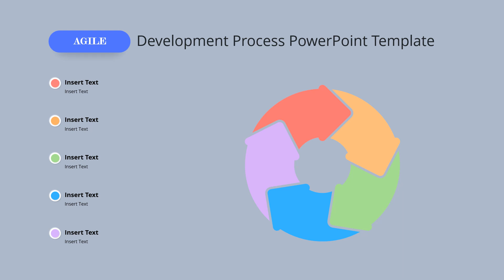Agile Development Process PowerPoint Template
agile, agile analysis, agile architecture, agile lifecycle, Agile Methodology, agile process